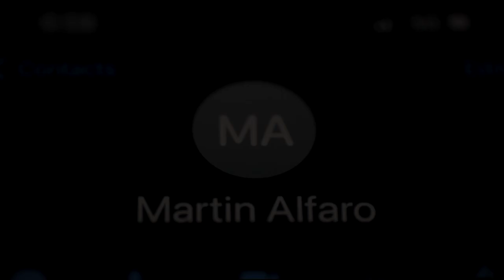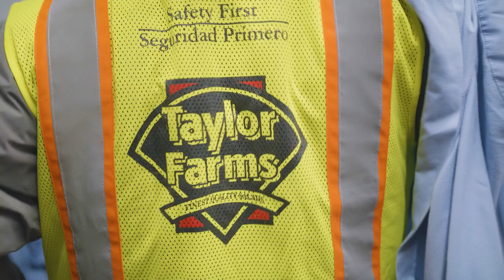Taylor Farms Foodservice Crop Connection - April 2023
Watch our April 2023 Crop Connection as our California Operations Team reflects on the last year rebuilding Abbott St.